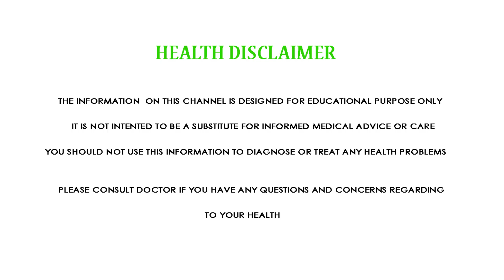How to get rid of head lice telugu | Natural home remedy to remove lice | Pela Samasya | pelu